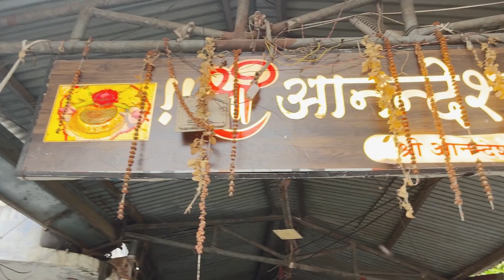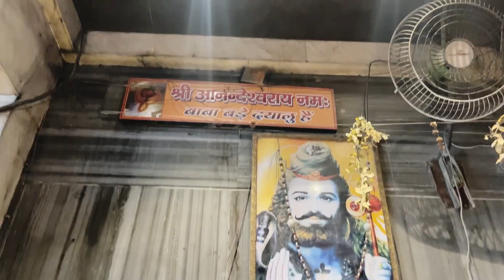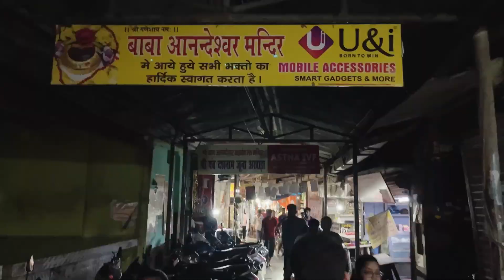Finally Parmath Mandir ja kar BOATING kr li 🚣🛶 | Sabse achi boating yhi hoti h 👌🚤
Lots of ❤️